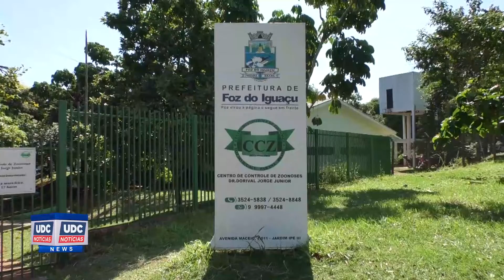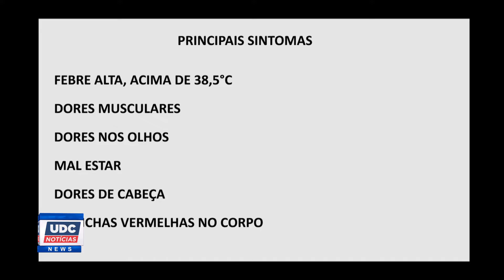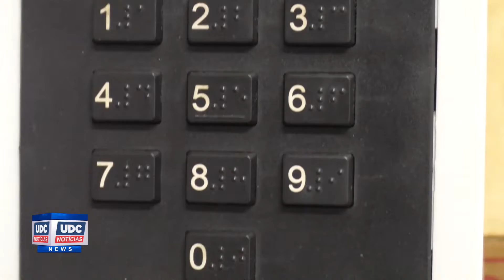UDC Notícias Web - 26 de Setembro de 2022